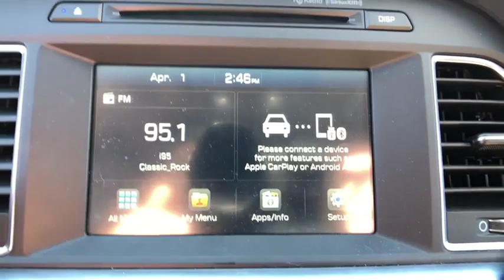2016 Hyundai Sonata Danbury, Newtown, Ridgefield, Brookfiels, New Fairfield, CT H11074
Used 2016 Hyundai Sonata available in Danbury, Connecticut at Danbury Automotive. Servicing the Newtown, Ridgefield, Brookfiels, New Fairfield, CT area.
2016 Hyundai Sonata 2.4L LIMITED - Stock#: H11074 - VIN#: 5NPE34AF3GH422378

Danbury Automotive
100-102 Federal Road